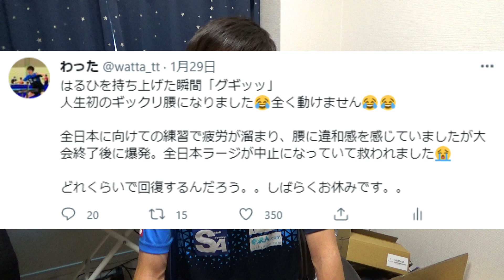撮影と練習をしばらくお休みします。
１か月間練習と撮影をお休みすることにしました。
仕事関係者の皆様にご心配をおかけしておりますが、病院の先生にも許しをいただきその間にある講習会やイベントは通常通り行います。
練習自体が好きなので今まで身体に痛みが出ていても練習や撮影を続けていました。
しかしこれ以上悪化し卓球が続けられなくなる事態は避けたいので、そうなる手前で一度すぱっと練習をお休みする決断を取りました。
動画投稿に関しては動画中でも述べていますが、ストックがまだあるので途切れることはない予定です。
卓球の発信活動をしている身として「しばらく休んで弱くなったら嫌だな…」という思いが正直あります。
しかし、今後も長く卓球人生を歩んでいくとなるとここでのお休みは必ずプラスになると思っています。
しっかりと休みを取りNewわったとして返ってこられるよう全力で休みます。
完治させることができたら、今まで苦手で取り組んでこなかったトレーニングにもしっかり目を向け、これをきっかけにより強くなれるよう努めます。
今後ともわったをよろしくお願いします。

◆わった流卓球ロイヤルメンバー
・わったへの卓球悩み相談が「いつでも」「無制限に」出来る
・強くなるための卓球動画を月４～８本公開

※iPhoneやスマホだとロイヤルメンバー登録画面がうまく表示されない場合があるため、その時はPC等で上記URLからお進みください。

◆わったの硬式のレッスンを受けたい方はこちら

◆わったのラージボールレッスンを受けたい方はこちら

◆卓球ユーザーにおすすめのキャリア相談はこちらから

※当チャンネルのコメント欄はモデレーターによって管理されています。出演していただいた選手への悪意あるコメントや、モデレーターが不適切と判断したコメントは削除されますのでご注意ください。